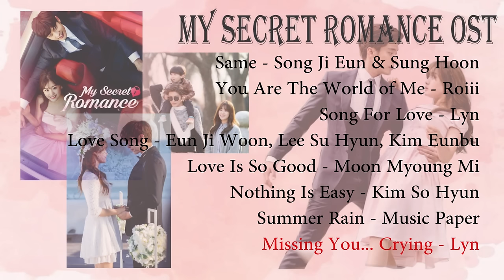MY SECRET ROMANCE OST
Cha Jin-Wook (Sung Hoon) is a son from a wealthy family. His family runs a large company. Cha Jin-Wook only pursues short term love. He meets Lee Yoo-Mi (Song Ji-Eun) and changes. Lee Yoo-Mi has never had a boyfriend before.